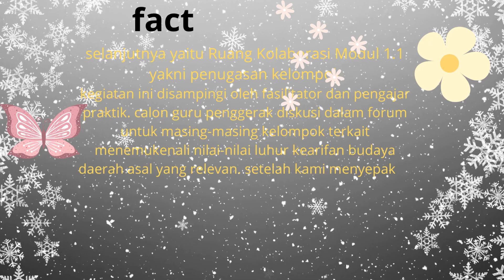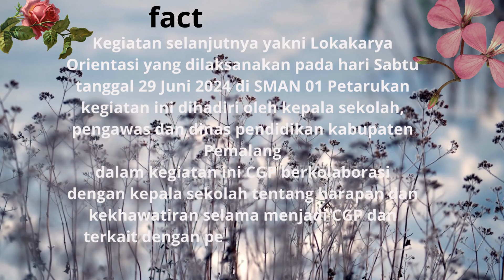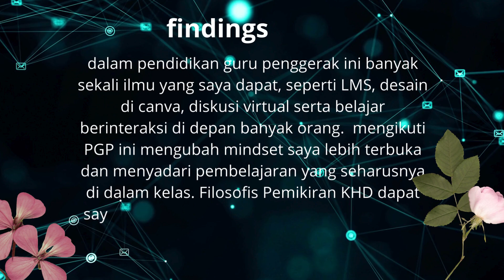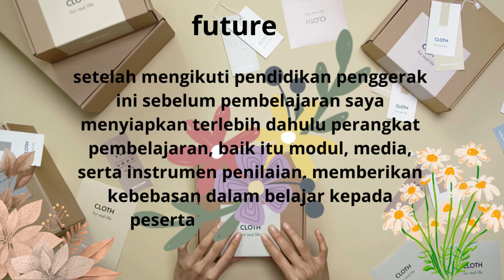Jurnal Refleksi Dwi Mingguan Modul 1.1